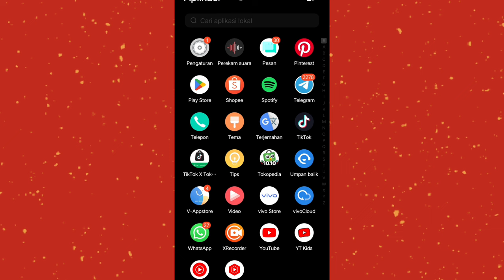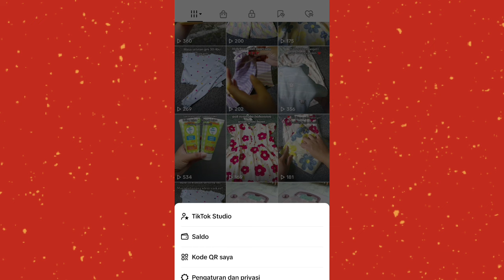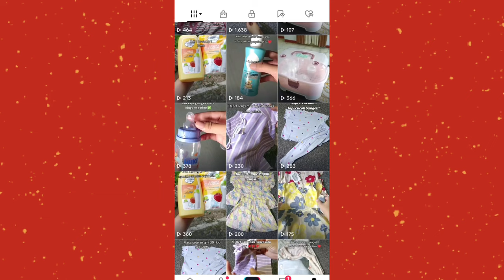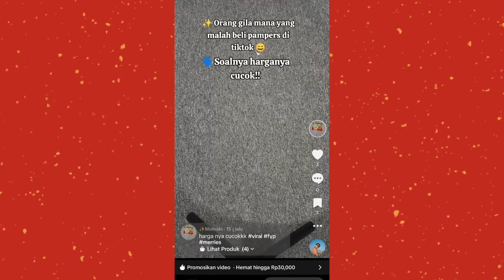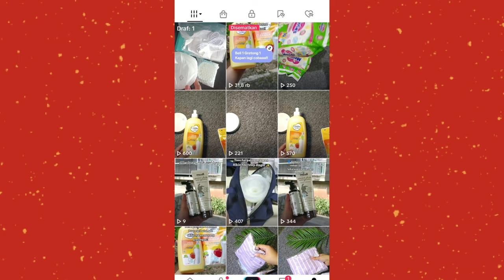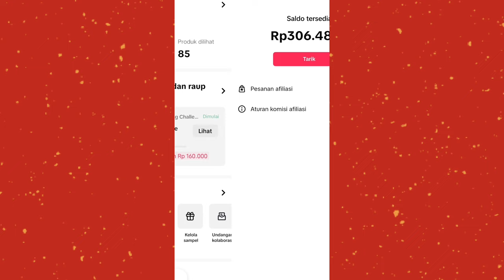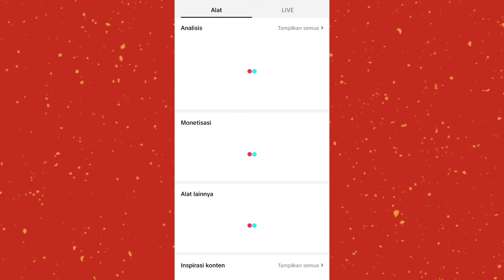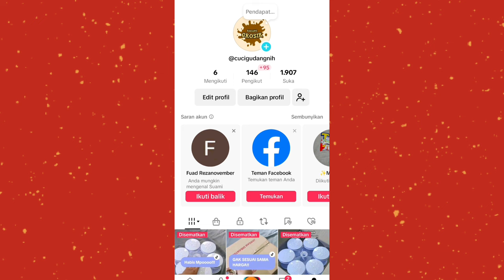TANPA LIVE ✅ CUMAN UPLOAD VIDEO DOANG TAPI BISA DAPET KOMISI JUTAAN 👍